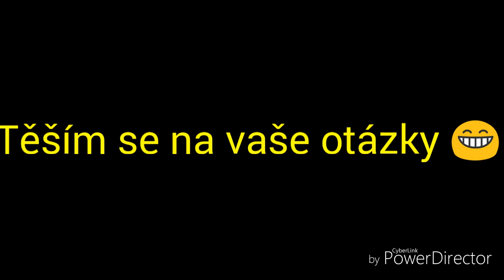BUDE ASK 3 !! (REPUOLAD)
Omylem jsem to minulé video vymazal :(